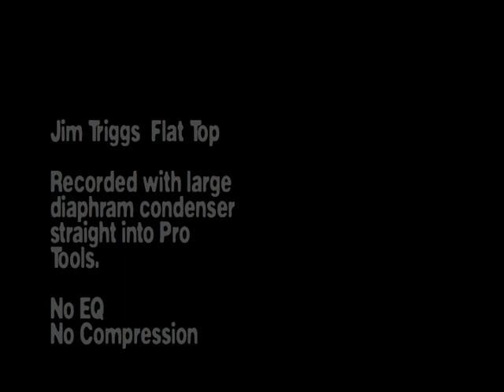Jim Triggs 1996 Flat Top recorded straight into Pro Tools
This is a 1996 Jim Triggs Flat Top acoustic recorded straight into Pro Tools with a large diaphragm condenser mic.
No EQ
No compression